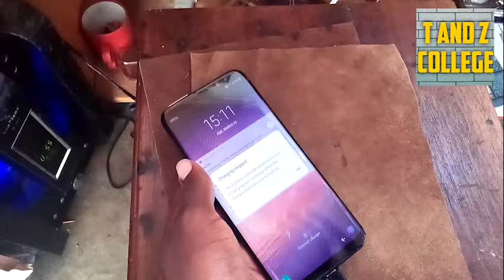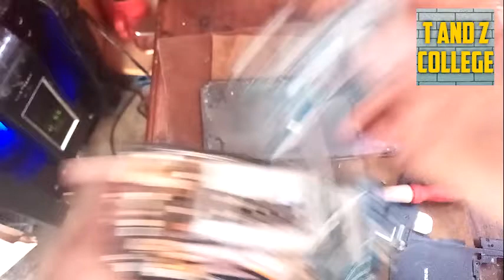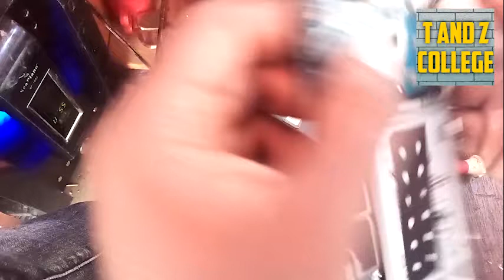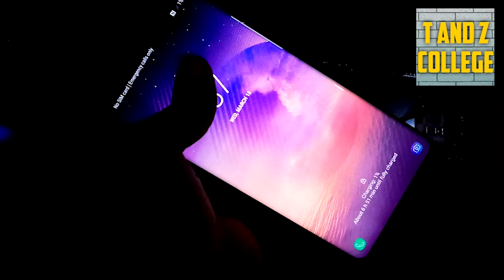Samsung s8 plus low temperature battery not charging how to fix @ fundi simu